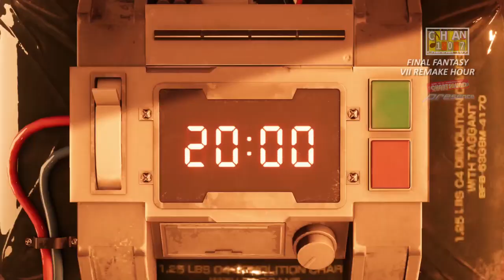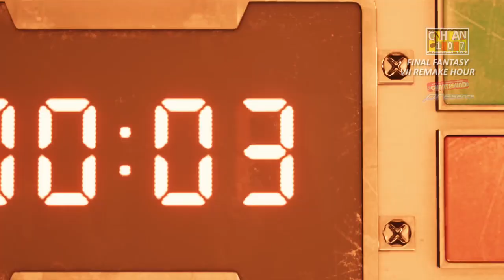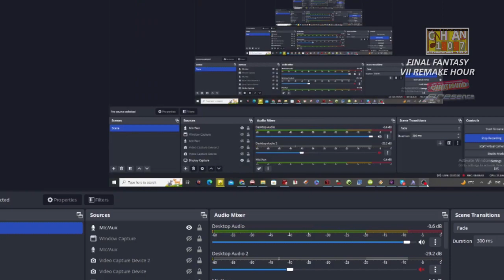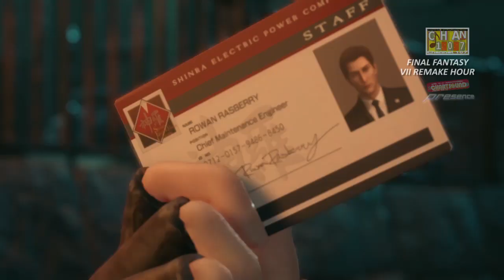Final Fantasy VII Remake Hour (Radio Show) (107 Soundtrack Radio) (107 TV) (chartsound)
A show celebrating the best music from Final Fantasy VII Remake!

The Final Fantasy VII Remake Hour radio show now has a video version, with gameplay footage from the stunning "Final Fantasy VII Remake" from the parts of the game where the themes played are heard, a new locations radio show has also been made.

Exploring the best remade and original new themes on the Final Fantasy VII Remake soundtrack from 2020 versus some of the original classics from 1997! Now with an all new video version with the gameplay footage from where the theme music played!

Presented by Michael Farrie

Audio processed in "107sound"

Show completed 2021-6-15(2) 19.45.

A Cream Manworth production for Channel 107 Soundtrack Radio.

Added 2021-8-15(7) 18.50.